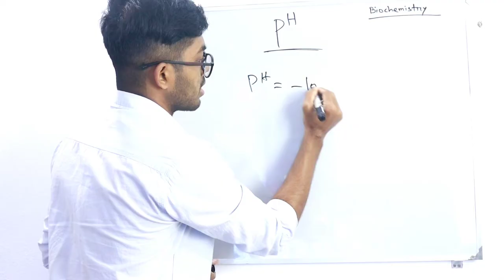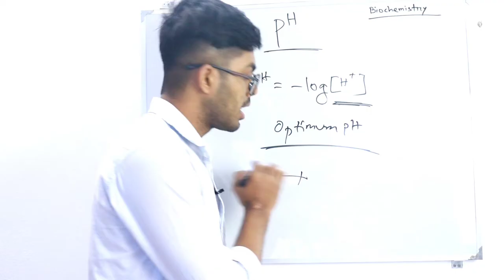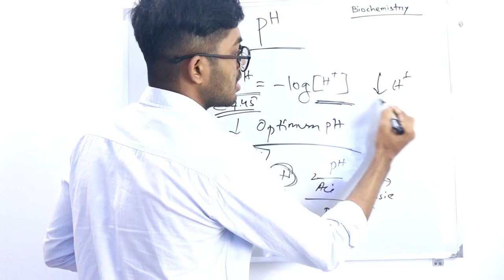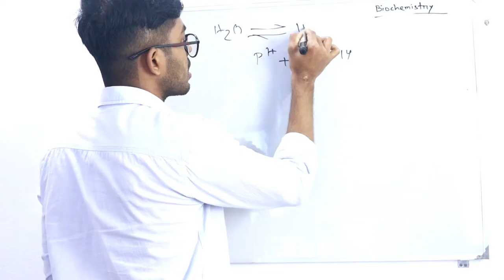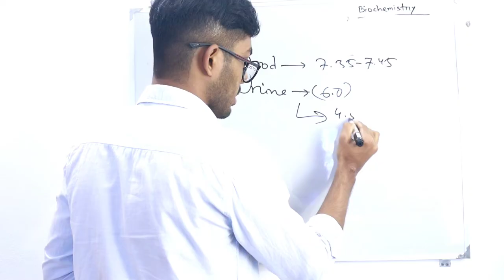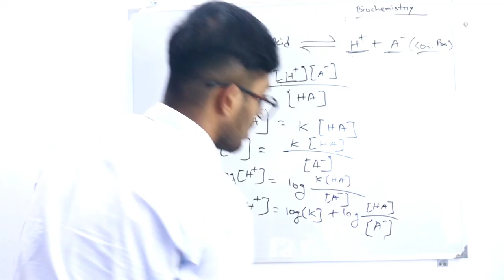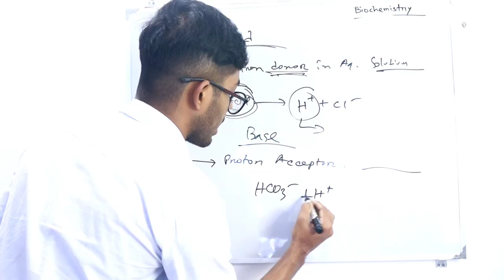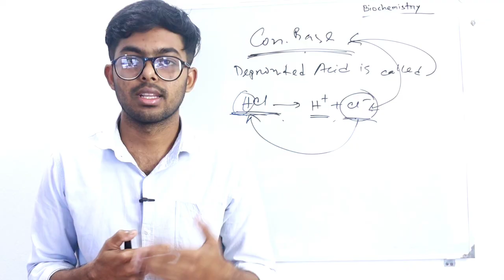'pH,Acid & Base'-Biochemistry Lecture (Bangla)